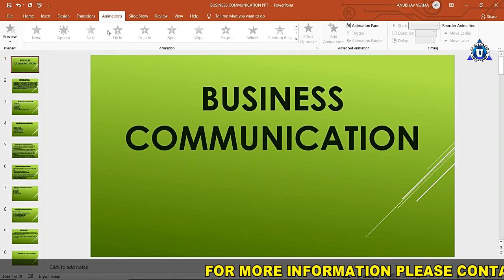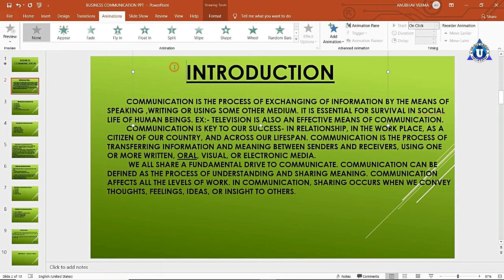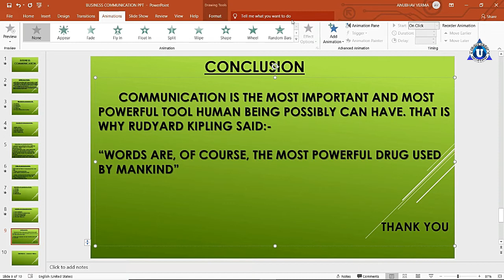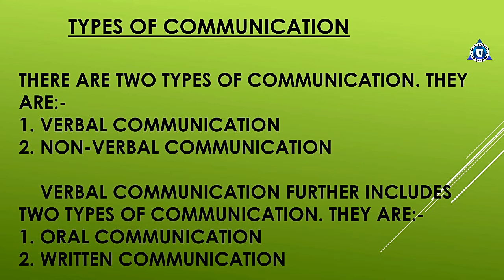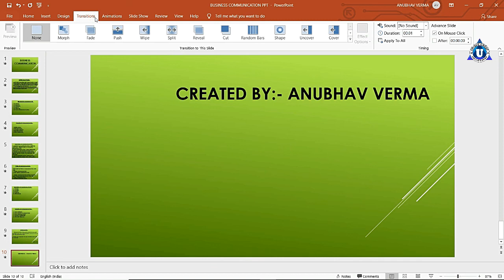Introduction of Powerpoint || Animation of powerpoint || MS PowerPoint Hindi Tutorial for Beginners